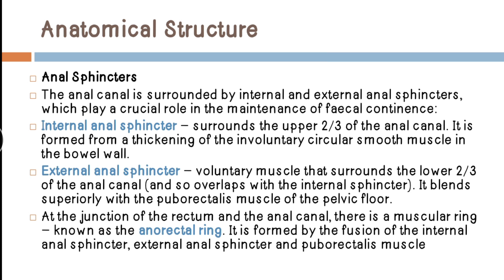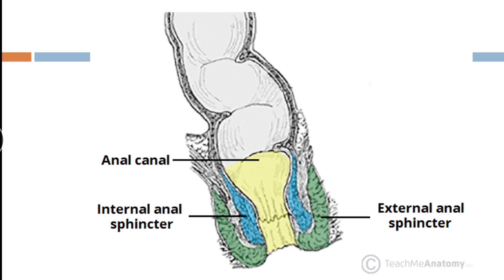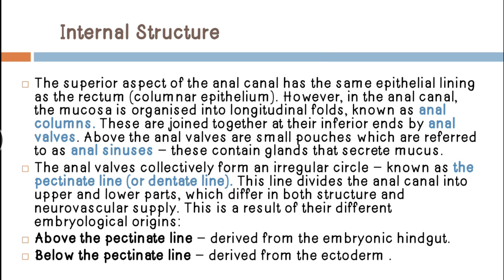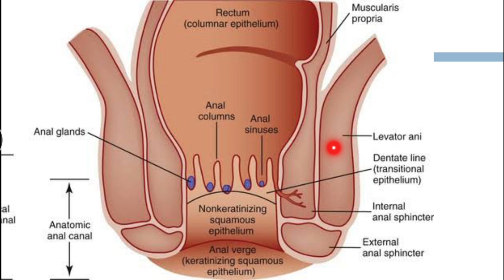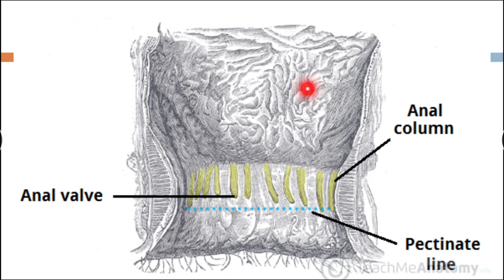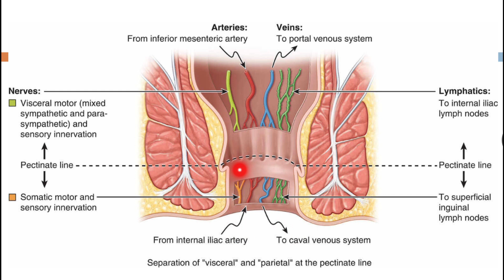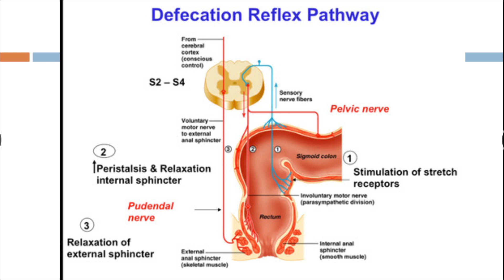Anal Canal Anatomy | Sphincters Nerves vessels lymphatic | Pectinate Line | Defecation Reflex | Anus